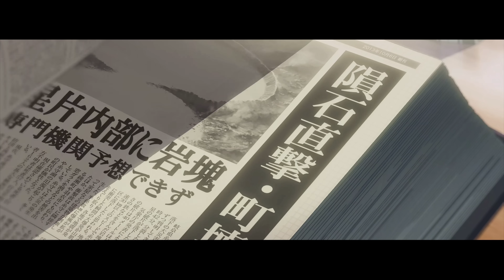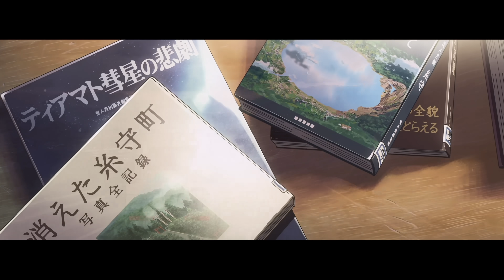Sparkle | Your Name AMV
Fun Fact:
In Kentucky, it is illegal to carry ice cream in your back pocket.
Bonus Fact:
A giraffe and a human have the same number of bones in their necks.

Song:
Radwimps - Sparkle

Anime:
Your Name. / Kimi no Na Wa.

If you are going to use this music, please put the artist and their social links in your description. We also do not own any music or artwork used in our videos.